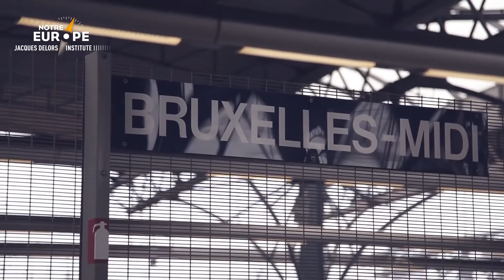How to communicate with the EU? The opinion of Kyrone (Valletta)